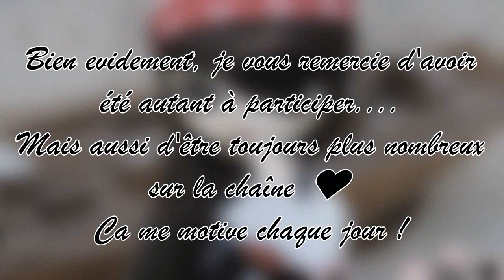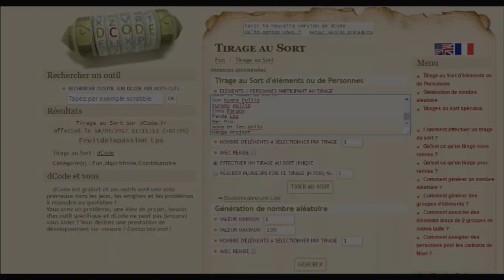[RESULTATS] Gagnants concours 4K ♥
Petite vidéo (certainement éphémère) pour annoncer les gagnants du concours 4 000 abonnés et vous remercier :).
J'ai vraiment aimé organiser tout ça, et voir vos messages presque chaque jour m'ont fait super plaisir ♥.
148 participations, je trouve ça énorme ! Je suis super contente que ça vous ait plu. Malheureusement, je sais qu'il va y avoir de très nombreux déçus et vraiment, j'en suis désolée :(.

Peut-être que j'en referai pour les prochains paliers !
En attendant, je vais continuer à me donner à fond sur mes vidéos :).

Si jamais vous voulez quand même obtenir certaines photos, sachez qu'il m'en reste beaucoup de disponibles ! Une vidéo dédiée à cette vente est d'ailleurs postée sur ma chaîne :).